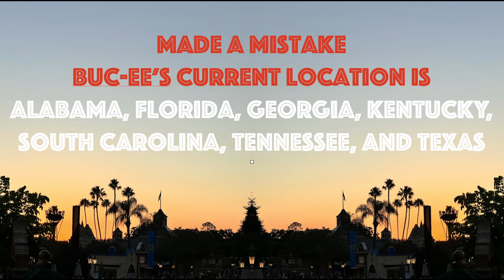Road Trip In Florida With Lettuce Part 1: Introduction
This huge video is taking me longer to edit than expected!

I am in Florida! Time for a road-trip!  But hey...where are we going and what is it?? Check out the introduction! Vlogging will be posted next week Wednesday!

I am doing a special series of Florida theme!

1. Dramatic Venting, ok Golden Oak, Disney World (done)
2. A trip to Buc-ee's and Disney Springs with Lettuce (three parts)
3. Fail or pass? Trying to make an Epcot dessert
4. Experiencing Hurricane Ian on my vacation!